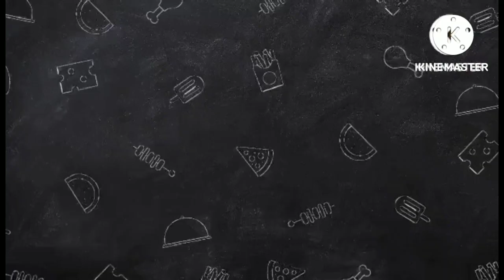Disneyland 😍 Hongkong Everyplace has a story and Night Forever fireworks 🎆 KUYA ARJAY VLOG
welcome to Disneyland enjoy watching everyone thank you for supporting my YouTube channel KUYA ARJAY VLOG kung bago ka palang sa channel ko like subscribe bell para lagi ka updated sa mga ilalabas kung video thank you